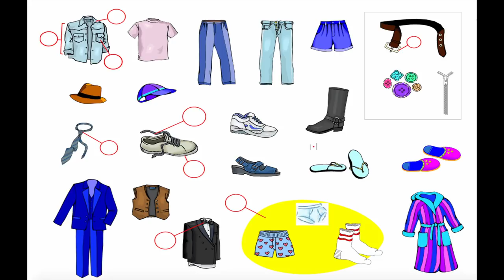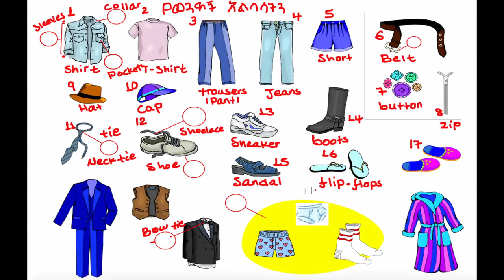እንግሊዝኛን ቋንቋ ለጀማሪዎች | የወንዶች አልባሳት